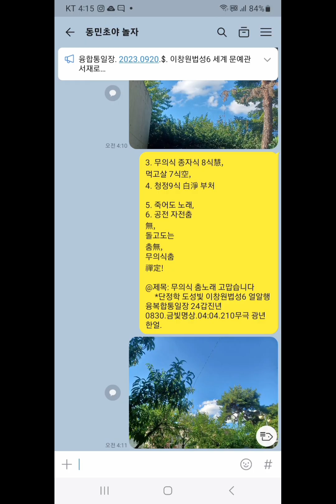0830.금빛선 -견우직녀 별빛으로-ai음성 변경위해_01탄